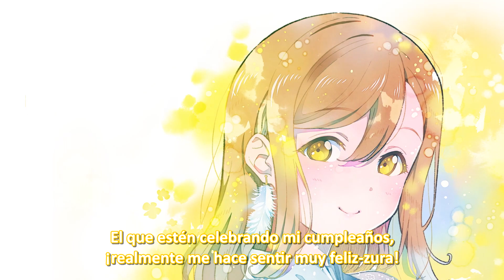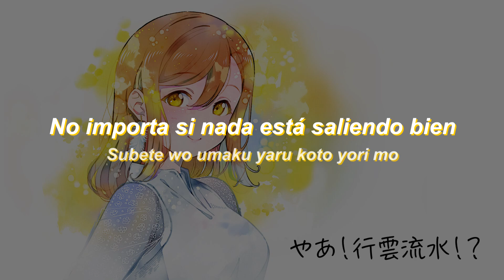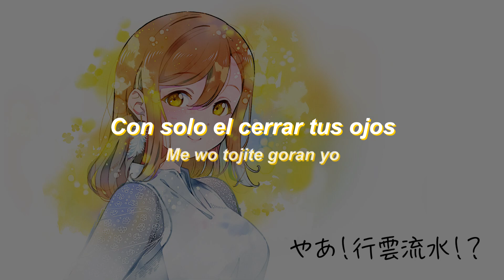Mensaje de cumpleaños de Hanamaru Kunikida 🌸💛【Sub Español】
Este es un pequeño mensaje de Hanamaru Kunikida para celebrar su cumpleaños del 4 de Marzo.
También nos canta una de sus nuevas canciones "Yaa! Kouun Ryuusui!?" de su segundo álbum de concierto en solitario ~ THE STORY OF FEATHER ~

Feliz cumple Maru 💛💛